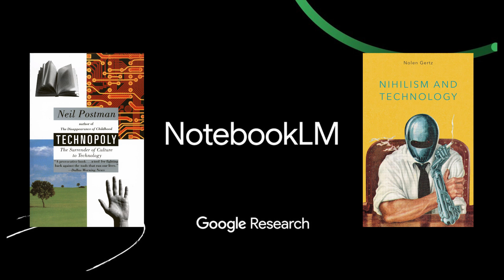'Technopoly' & 'Nihilism & Technology' - An AI Podcast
I threw my book highlights from Neil Postman's' Technopoly' and Nolan Gertz's 'Nihilism & Technology' into NotebookLM from Google and asked it to generate a podcast with two virtual hosts discussing the contents of the book.

Although they dont go into everything I highlighted and there is not nearly enough depth covered to do the books justice, I thought it was a fair conversation - especially since it was auto generated within minutes.

I must note however, I am not a fan of using AI to replace genuine human thinking and creativity, I am uploading this simply as a test, as a proof of concept to help others see what these latest tools are capable of.